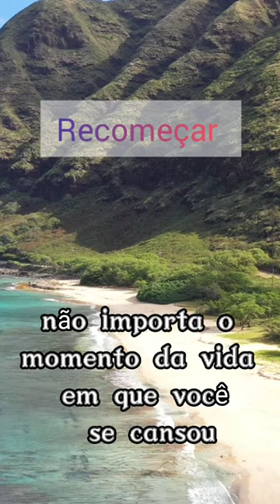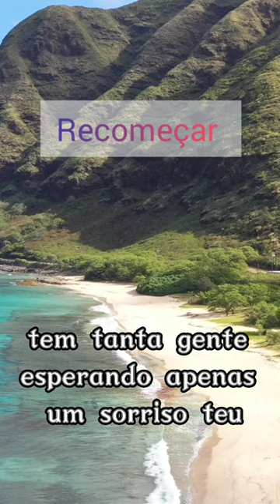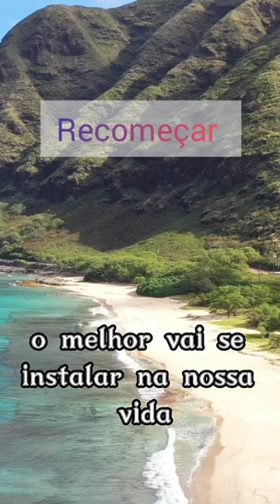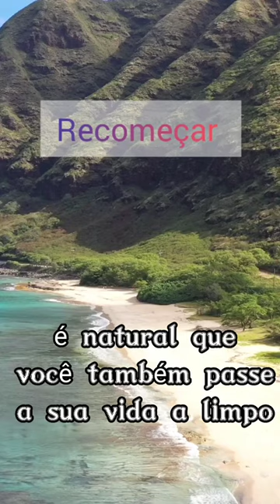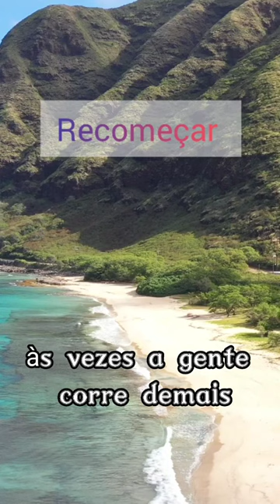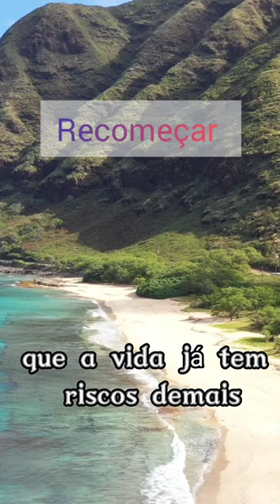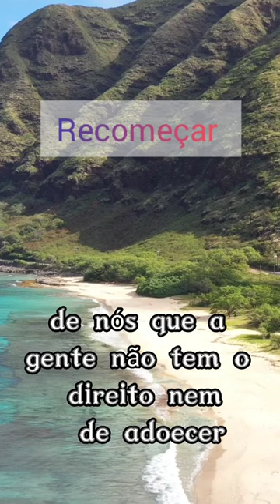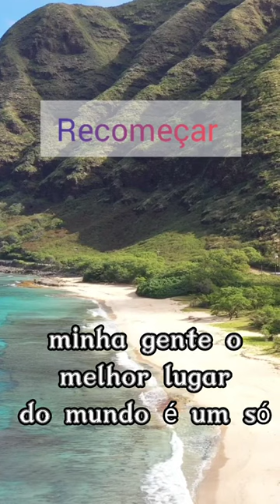QUANDO DER ERRADO! RECOMEÇAR TUDO DE NOVO 🙌❤️🙏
a paz do senhor Jesus Cristo